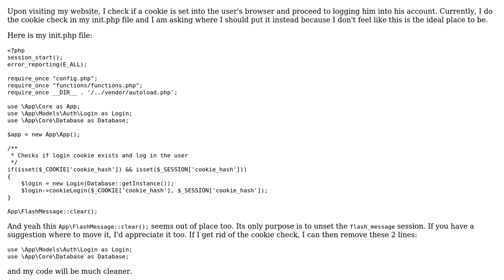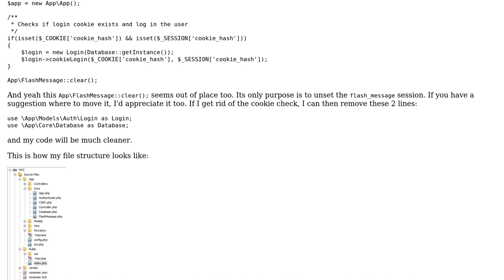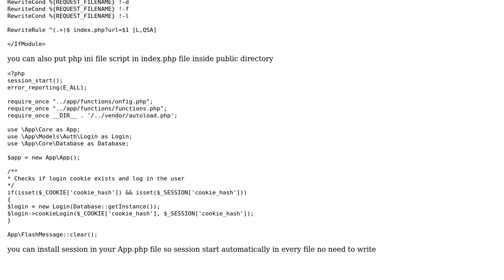Code Review: Checking if a cookie is set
With thanks & praise to God, and with thanks to the many people who have made this project possible! | Content (except music & images) licensed under CC BY-SA | Music | Images & others | With thanks to user user3628807 user Malik Umer user 200_success and the Stack Exchange Network Trademarks are property of their respective owners. You are responsible for your own actions.